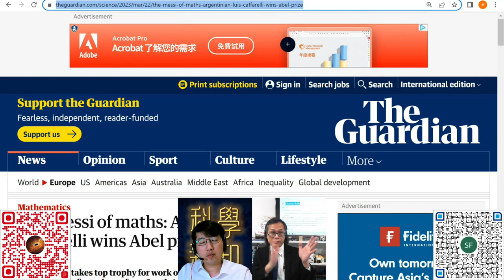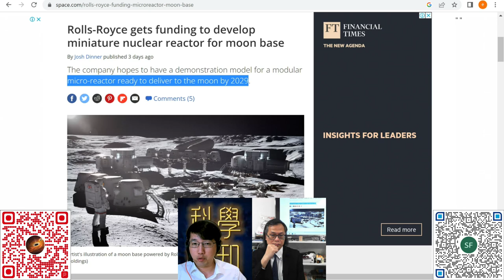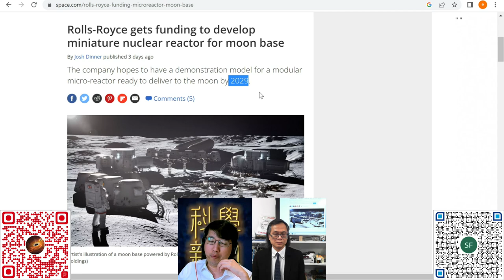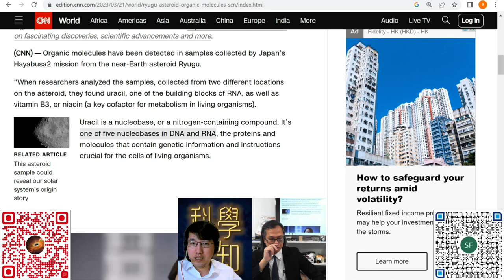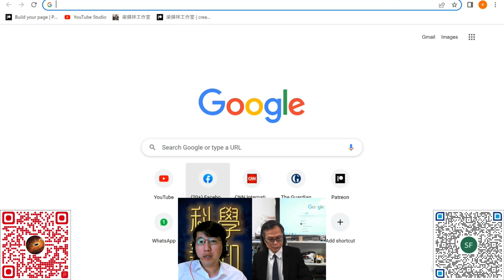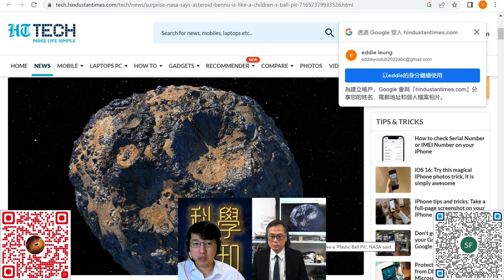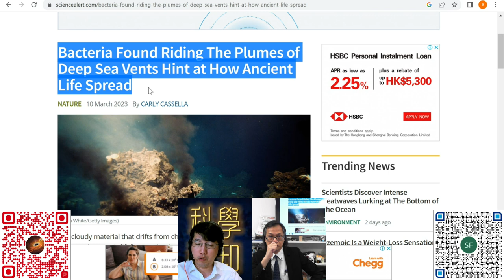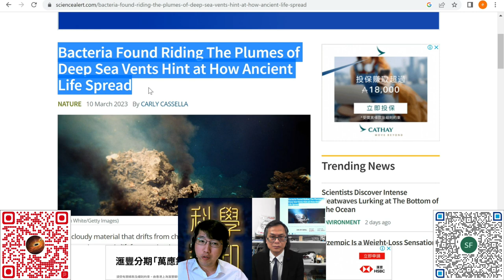科學新知 20230323 Part3: 勞斯萊斯會為月球基地建立核能供應設施。Ryugu小行星上的碎片竟然含有維他命B | 主持： 陳志宏 博士 & 台長 梁錦祥